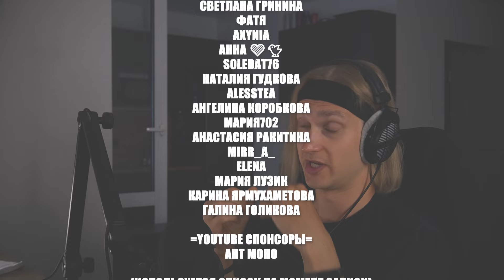BamBam LAST PARADE | reaction | Проф. звукорежиссер смотрит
ПОМОЩЬ КАНАЛУ

Мое оборудование:
Аудио интерфейс: Focusrite scarlett 8i6 3gen
Микрофон: Audio technica at2020
Камера: Sony a6400
Наушники: Beyerdynamic dt 990 pro, Beyerdynamic dt 770 pro
Монитор: Xiaomi mi 34 curved gaming